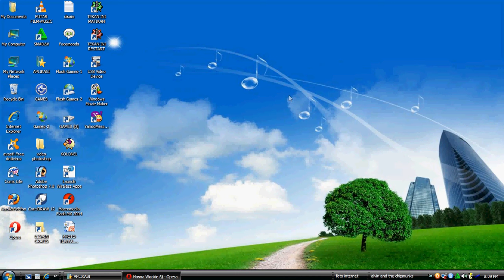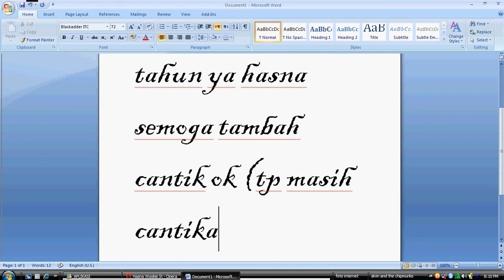Happy Birhday Hasna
HBD YA Hasna